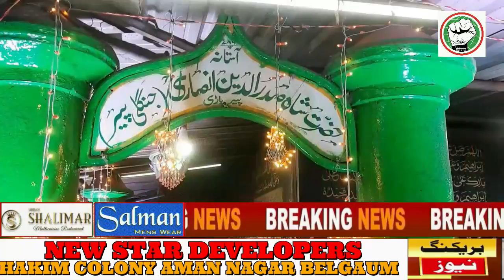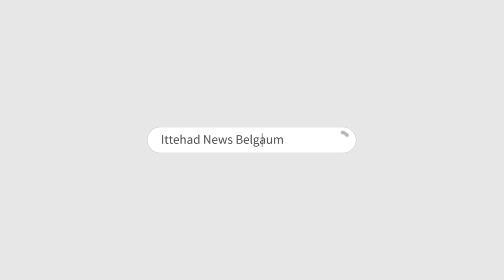ITTEHAD NEWS | BELGAUM |-NEW YEAR JASHN MUSALMANO KE LIYE KITNA AHAM (31-12-2022)